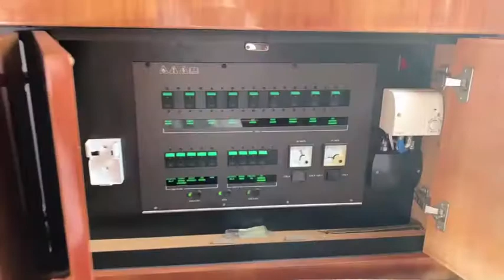NOT FOR SALE 2004 46' SUNSEEKER PORTOFINO VIDEO WALK AROUND